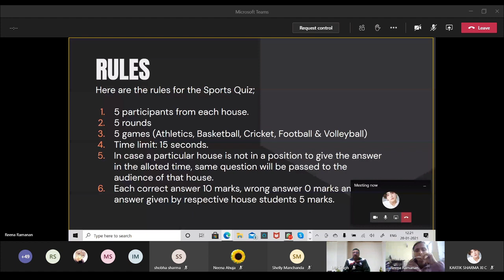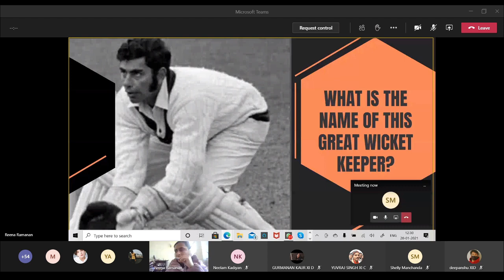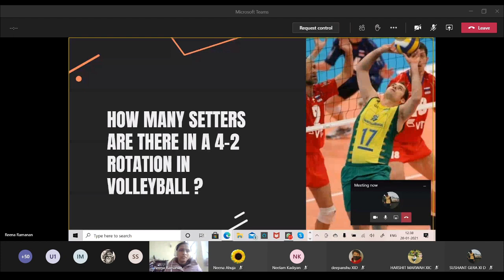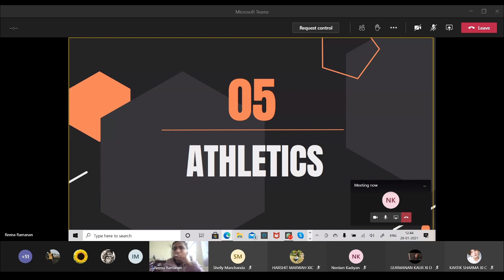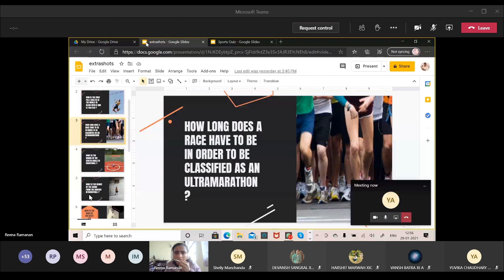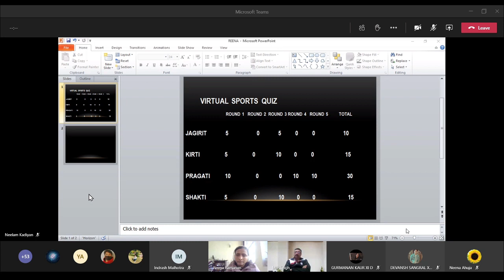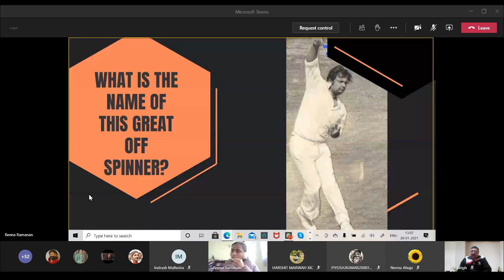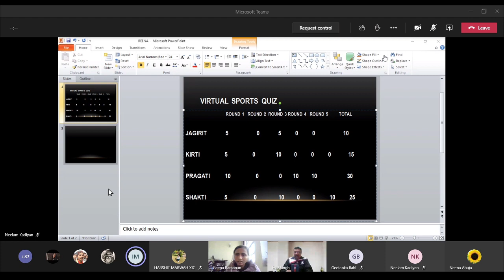Virtual Sports Quiz - Class XI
Virtual Sports Quiz was organized on 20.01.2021. on an online platform, MS- Teams.